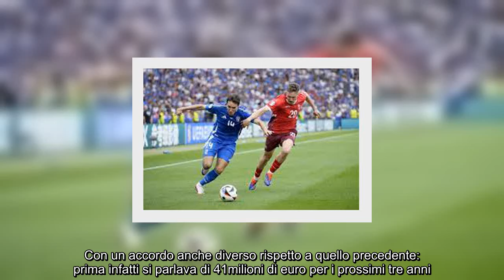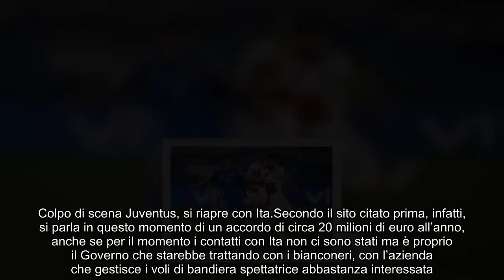Colpo di scena Juve la Capitale “porta” 20 milioni